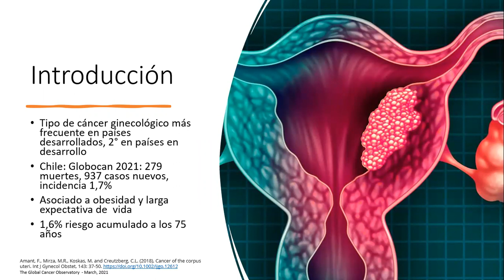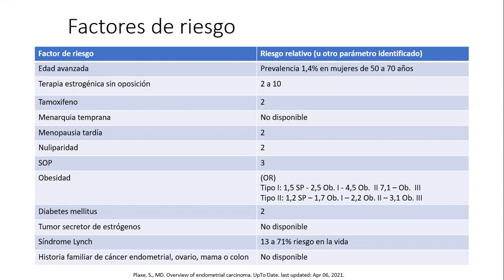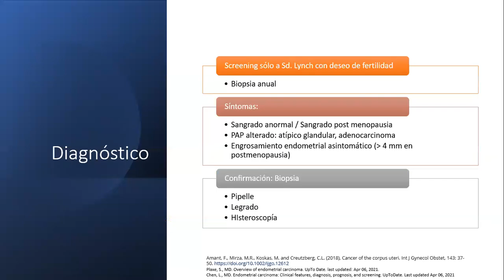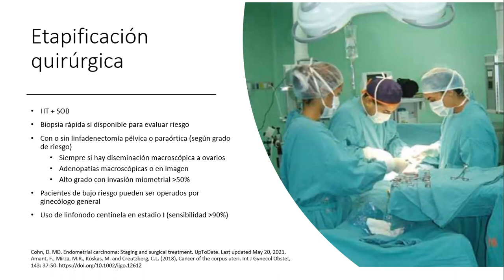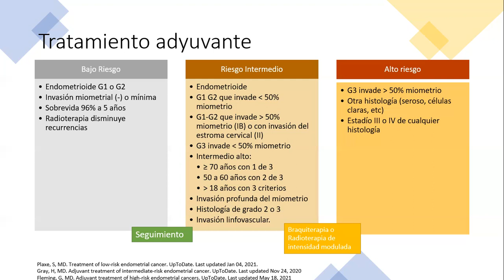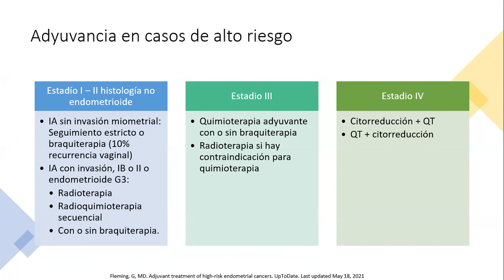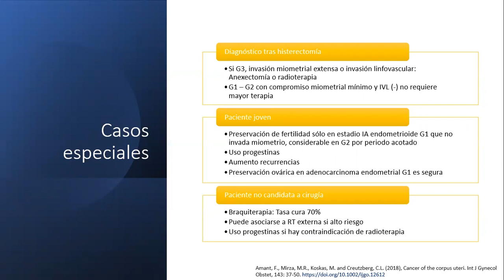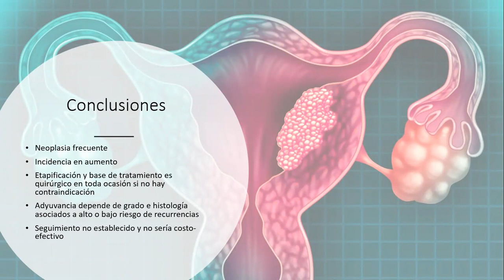CÁNCER DE ENDOMETRIO - DRA. KARINA GONZÁLEZ TORO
Tema: Cáncer de endometrio
Tipo: Seminario rotación
Presentador: Dra. Karina González Toro